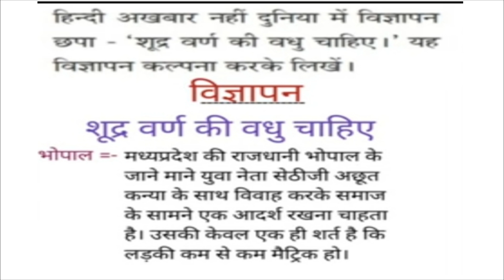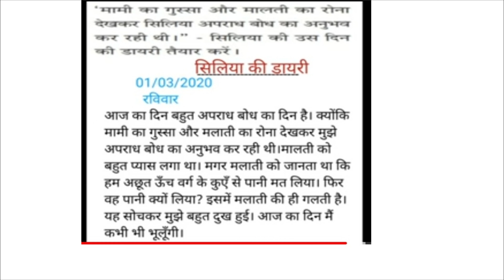SSLC THULYATHA HINDI- डायरी -विज्ञापन//പരീക്ഷക്ക് വരാൻ ചാൻസുള്ളത്/പഠിക്കൂ വിജയിക്കൂ /